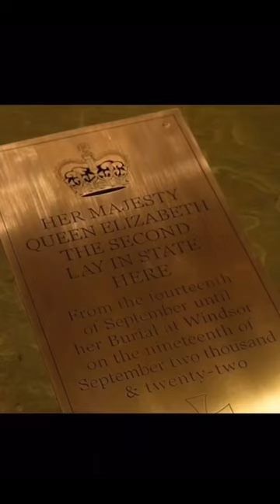The King Charles unveiled plaque to mark place of the lying in state of Queen Elizabeth II